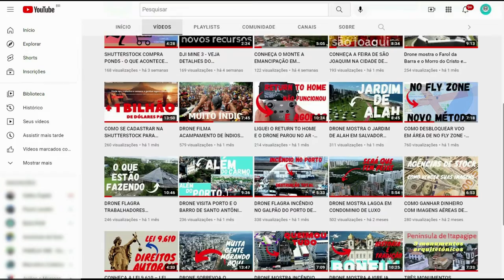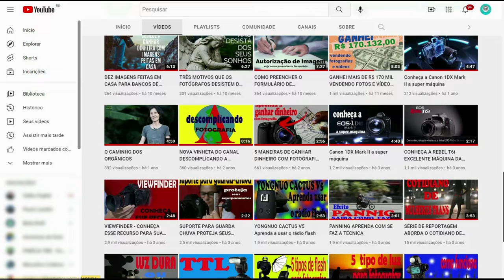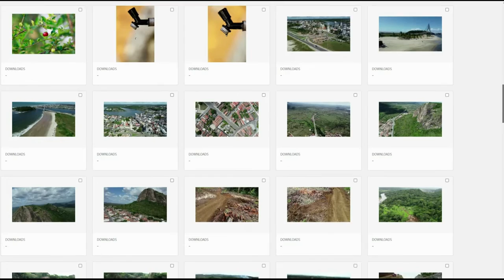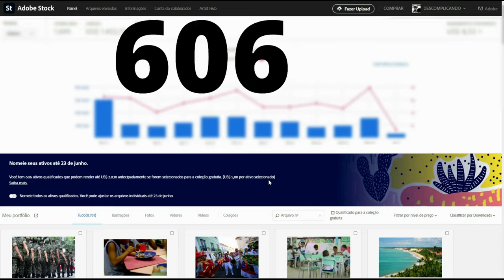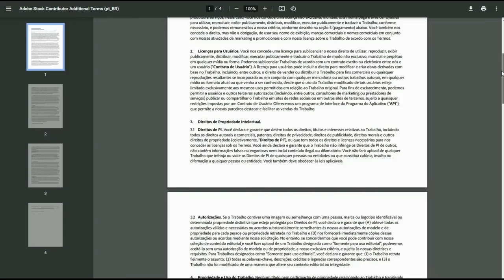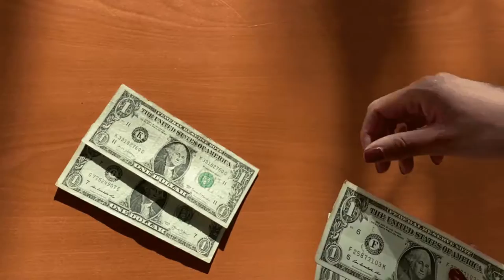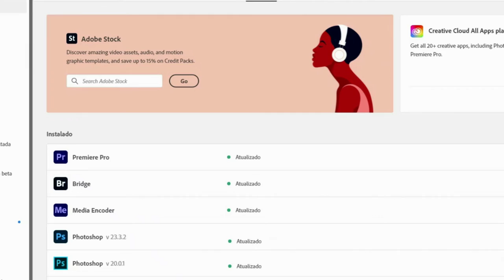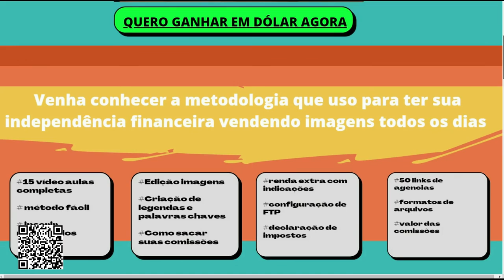ADOBE STOCK QUER COMPRAR O DIREITO DE USO DE MINHAS IMAGENS POR UM ANO - VALE A PENA?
A Adobe Stock me fez uma proposta de antecipação de credito por um anos de minhas imagens...veja bem o que ela propõe...vai pagar 5 Dólares antecipadamente pelo direito de uso por uma ano por cada imagem selecionadas no meu portefólio.. ...será que vale a pena???...é isso que vamos ver nesse vídeo...